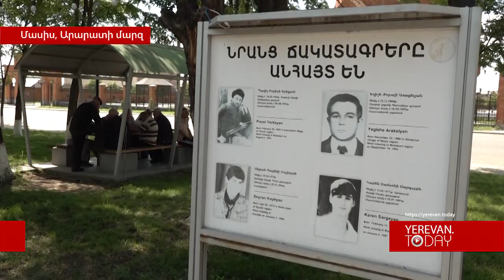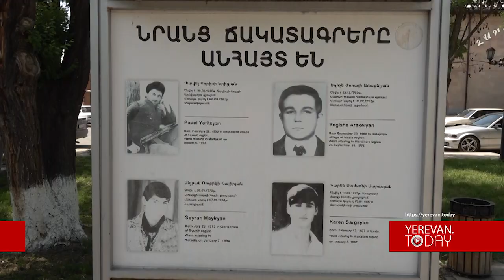Չեն կարողանո՞ւմ էդ հիմարին ռադ անեն գործից, մի կարգին մարդ նշանակեն երկրի ղեկավար․ մասիսցի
Ոնց կարող է էս իշխանությունը Սյունիք պաշտպանել, երբ չկարողացավ Արցախն ու արցախցիներին պաշտպանել․ Մասիսի բնակիչ